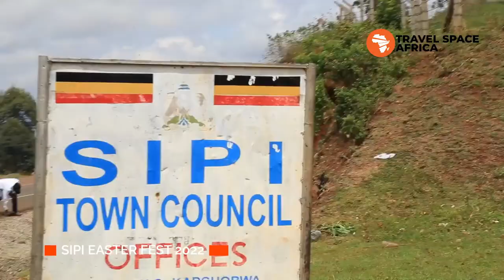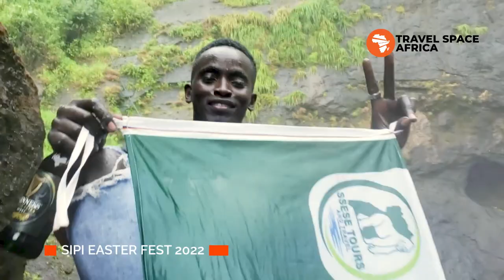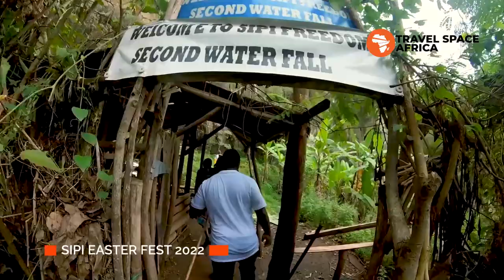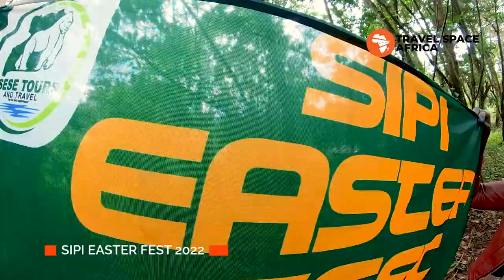Sipi Easter Fest 2022 Exploring the Sipi Falls.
We hiked at the three beautiful Sipi falls, explored the caves of eastern Uganda.